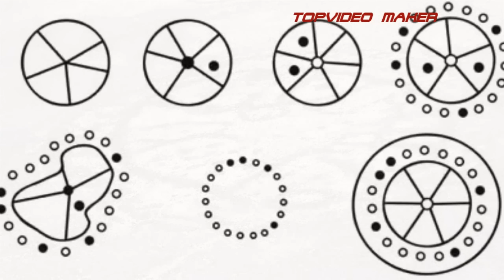ESTRUCTURAS EXTRAÑAS EN ARABIA SAUDÍ... SON PARA DIOSES O PARA QUIENES? - TOPVIDEO MAKER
GRACIAS!